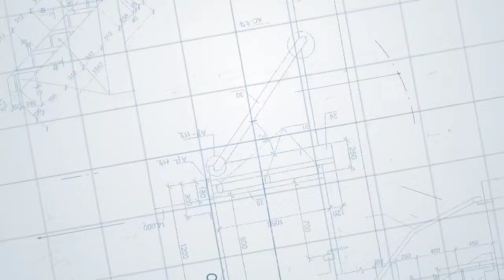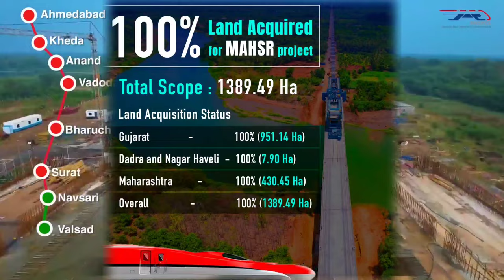Bullet Train Ahmedabad To Mumbai 460km Viaduct Big Achievement & 100% ये काम पूरा हुआ !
Mumbai–Ahmedabad High Speed Rail Corridor (MAHSR), or Mumbai–Ahmedabad HSR, is an under-construction high-speed rail line, which will connect India's economic and financial hub and Maharashtra’s capital, Mumbai, with the largest city of the state of Gujarat, Ahmedabad. When completed, it will be India's first high-speed rail line.

MY GADGETS -

Mic Used -